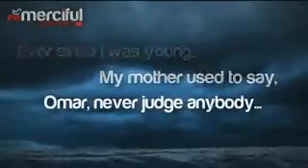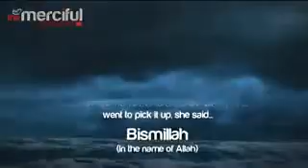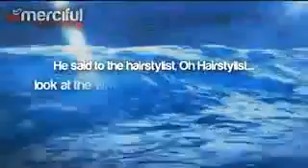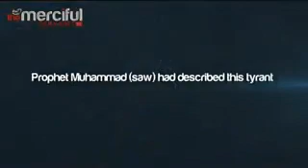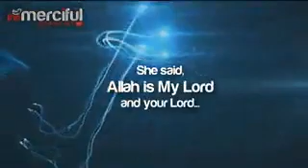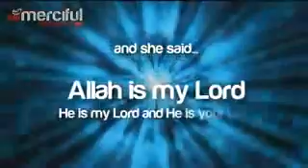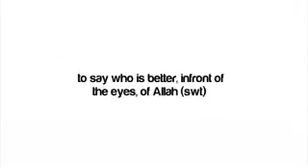For the pleasure of Allah